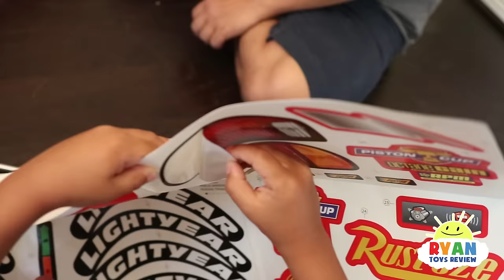Disney Cars 3 Lightning McQueen Battery Powered Power Wheels for kids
Disney Cars 3 Lightning McQueen Battery Powered Power Wheels Ride on Car Kids Unboxing & Test Drive with Ryan ToysReview! Lightning McQueen crash his car and Ryan and daddy helps assemble him together! Kids can bring the fun adventure of the new Disney Pixar Cars 3 movie to life with this Lightning McQueen Ride-On by Power Wheels! Realistic Disney Pixar Cars graphics and Cool race car sounds & phrases! Forward & reverse speed 3. 5 mph! Great Kids Video for children who loves playing with Disney Cars 3 Toys!